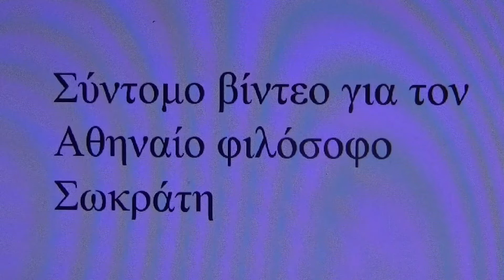Σύντομο βίντεο για τον Αθηναίο φιλόσοφο Σωκράτη